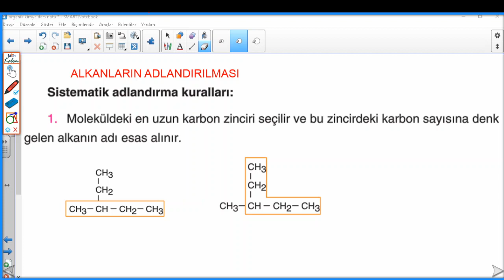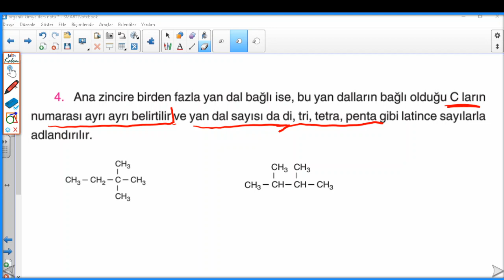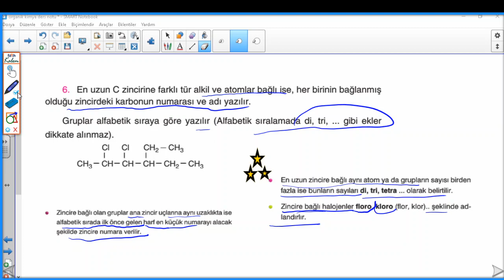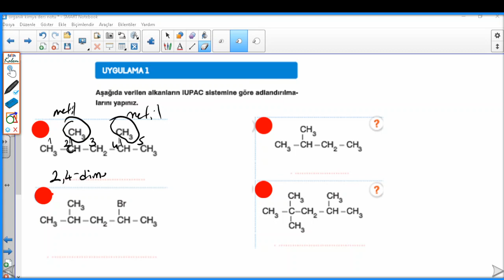12 SINIF ORGANİK BİLEŞİKLER ALKANLARIN ADLANDIRILMASI ALEV AY TOP